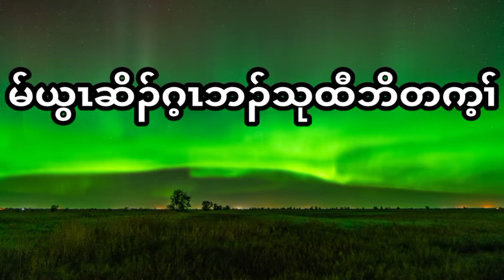2-Samuel: Chapter-13 (Oct-18-2021) Daily Chapter Bible Study